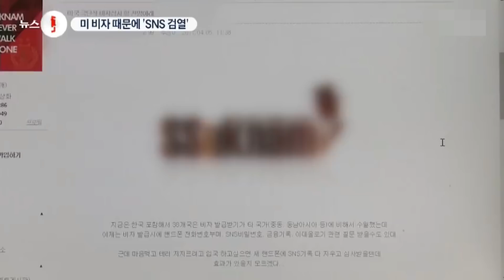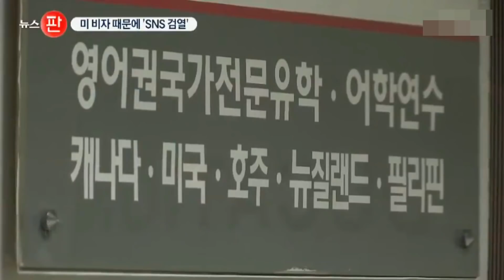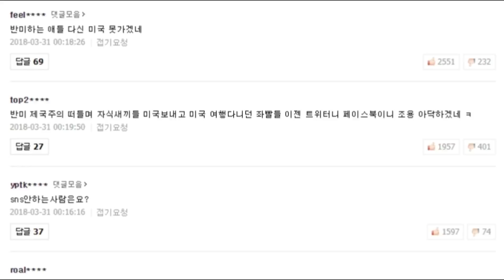[속보] 임종석은 영원히 미국 못가는건가? / 미국, 비자 주기 전에 SNS로 사상 검증한다